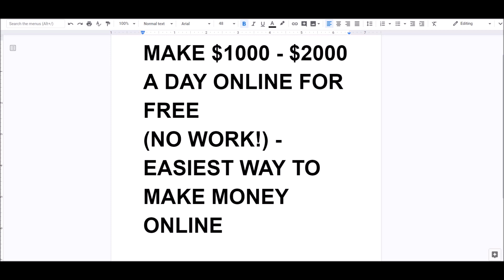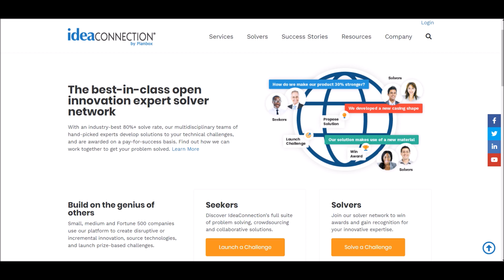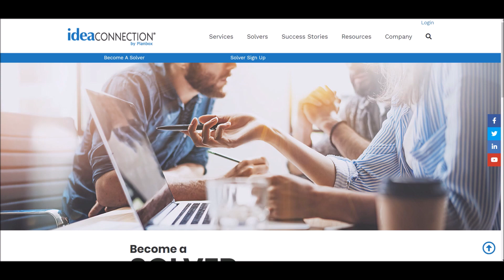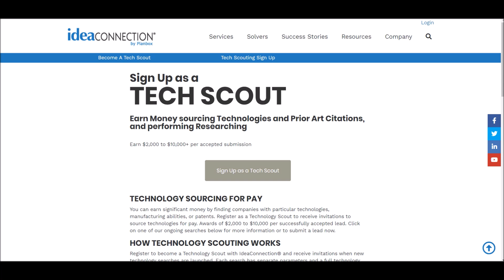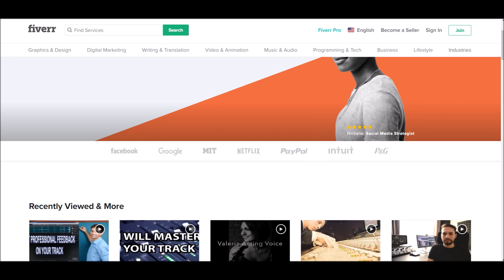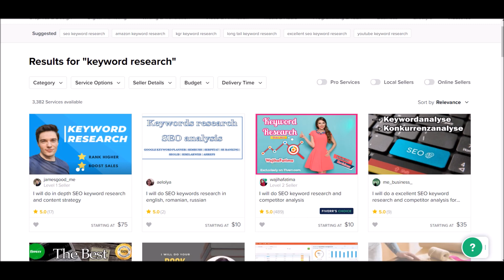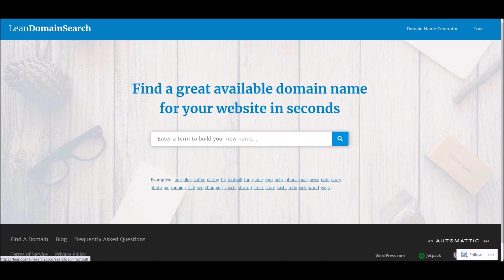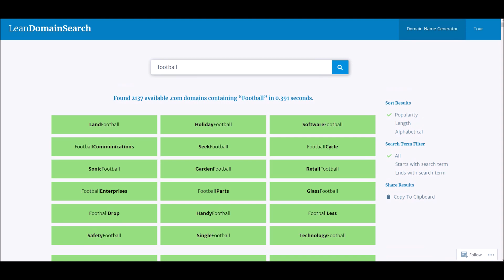Make $1000 - $2000 A Day Online for Free (NO WORK!) - Easiest Way to Make Money Online